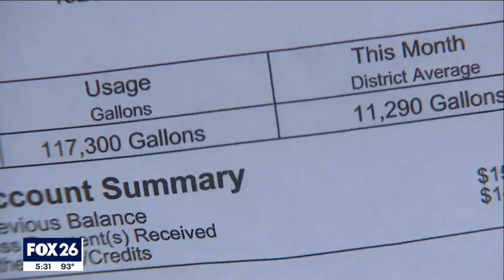City of Houston looks to increase water bills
Five year water rate increase is set for a vote at a City of Houston council meeting. The city says higher rates are needed to fund an overhaul of the failing water infrastructure.